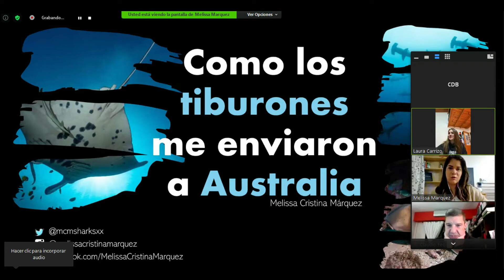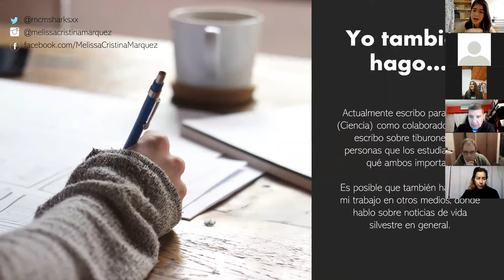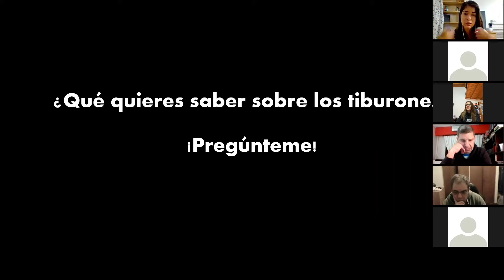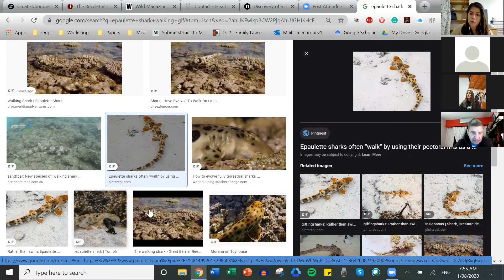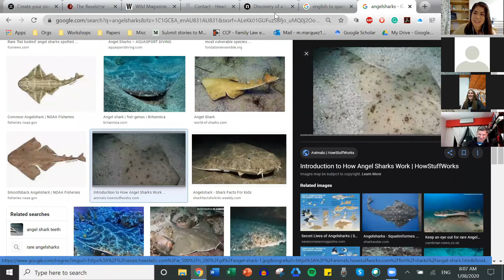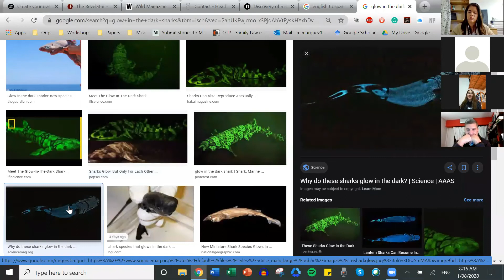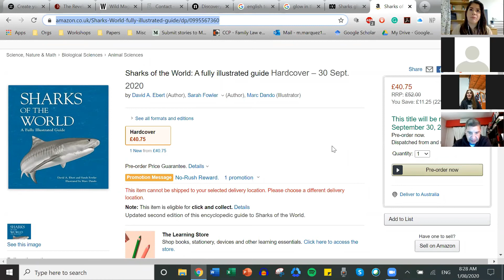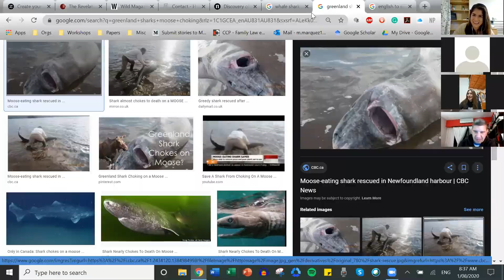CHARLA SOBRE TIBURONES con MELISSA MARQUEZ